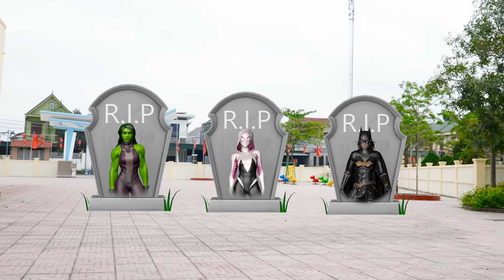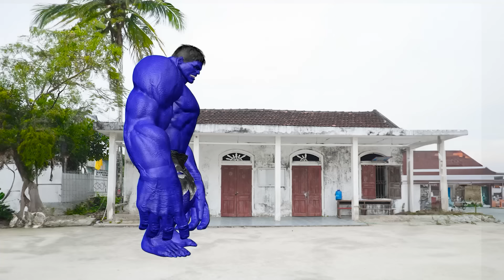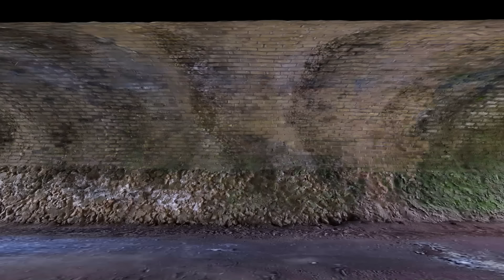Evolution Of HULK & SPIDERMAN Multiverse SUPER HEROES | LIVE ACTION STORY